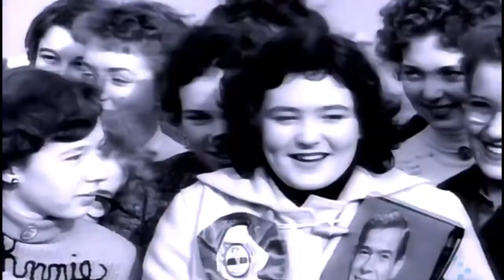DEXY'S MIDNIGHT RUNNERS - COME ON EILEEN LUCHO 80S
"Come On Eileen" es una canción de grupo de pop Inglés Dexys
 Midnight Runners , lanzado en el Reino Unido el 25 de junio 1982
 como un single de su álbum Too-Rye-Ay . Fue su segundo éxito
 número 1 en el Reino Unido.

 "Come On Eileen" ganó Mejor Single Británico en los Premios
  Brit de 1983.

 El 7 de Agosto del 2005 la canción se usó para motivar a los
 astronautas que viajaron en el transbordador espacial Discovery, el
 último día de la misión STS-114 y en referencia su comandante
 Eileen Collins.11

 Fue usada también en la película de 2012 The Perks of Being a
 Wallflower.

 Kevin Rowland -- vocalista.
 Billy Adams -- banyo y corista.
 Giorgio Kilkenny -- bajo y corista.
 Seb Shelton -- batería y corista.
 Mickey Billingham -- piano, acordeón, y corista.
 Helen O'Hara -- violín
 Steve Brennan -- violín
 Jennifer Tobis -- violín
 Roger MacDuff (nombre real: Roger Huckle)13 -- violín
 "Big" Jim Paterson -- trombón
 Paul Speare -- saxofón tenor
 Brian Maurice -- saxofón alto